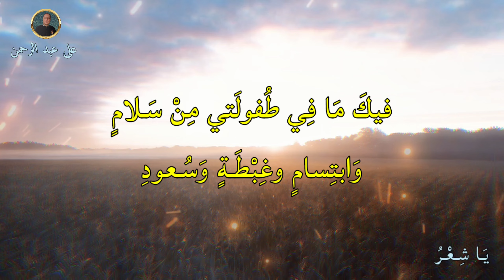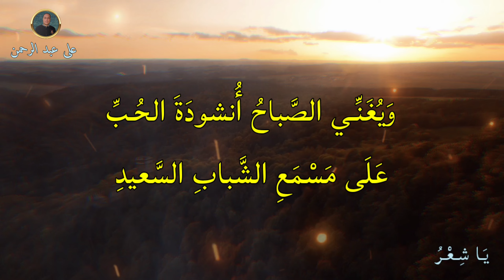يا شعر | قصيدة | الشاعر أبي القاسم الشابِّي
قصيدة يا شعر,
أنتَ يا شِعْرُ فلذةٌ مِنْ فؤادي
تَتَغَنَّى وقِطْعةٌ مِنْ وُجُودي
فيكَ مَا في جوانحي مِنْ حنينٍ
أبديٍّ إلى صميمِ الوُجُودِ
فيكَ مَا في خواطري مِنْ بكاءٍ
فيكَ مَا في عواطفي مِنْ نشيدِ
فيكَ مَا في مَشَاعري مِنْ وُجُومٍ
لا يُغَنِّي ومِنْ سُرورٍ عَهيدِ
فيكَ مَا في طفولتي مِنْ سلامٍ
وابتسامٍ وغبطةٍ وسُعودِ
فيكَ مَا في شبيبتي مِنْ حنينٍ
وشجونٍ وبَهْجةٍ وجُمودِ
فيكَ إن عانقَ الرَّبيعُ فؤادي
تتثنَّى سَنَابِلي وَوُرُودي
ويغنِّي الصَّباحُ أُنشودَةَ الحبِّ
على مَسْمَعِ الشَّبابِ السَّعيدِ,
النص الشعري يا شعر للشاعر أبى القاسم الشابى المقرر على الصف الأول الإعدادي الفصل الدراسي الأول المنهج الجديد 2025,
نشيد يا شعر للشاعر أبي القاسم الشابِّي المقرر على الصف الأول الإعدادي التيرم الأول المنهج الجديد 2024,
قصيدة يا شعر للشاعر أبو القاسم الشابي المقرر على الصف الأول الإعدادي الترم الأول المنهج الجديد,
الشاعر أبى القاسم الشابِّي,
لغة عربية الصف الأول الإعدادي المنهج الجديد,